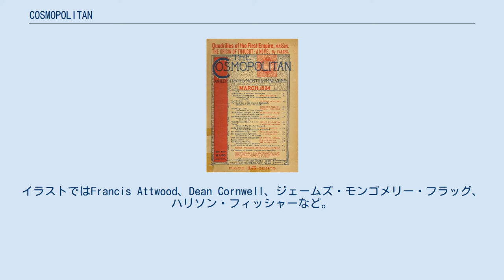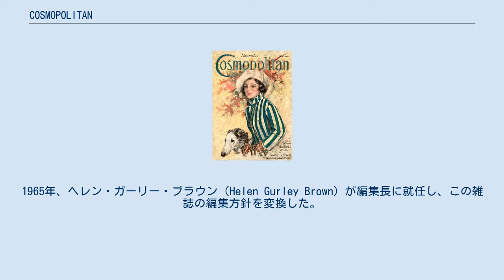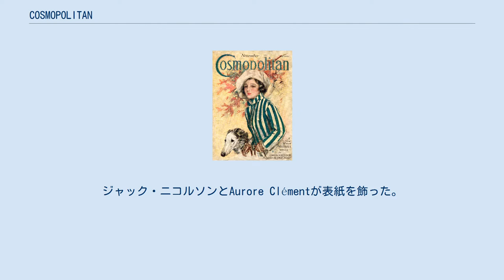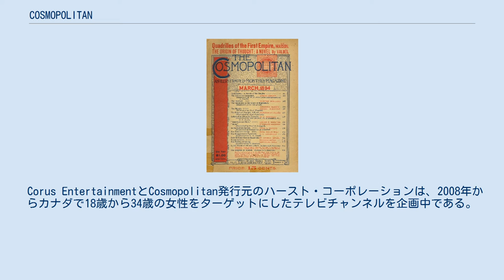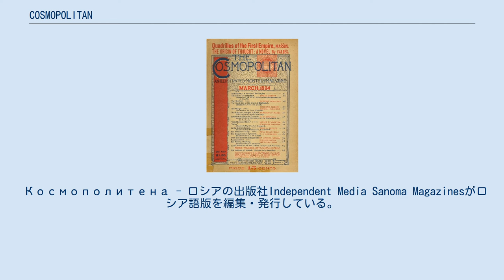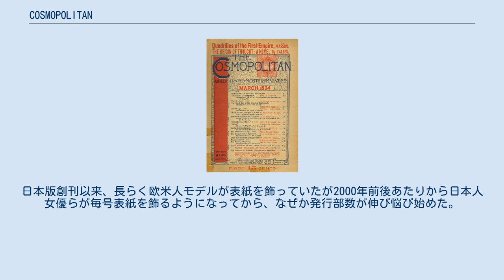COSMOPOLITAN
集英社の雑誌_(休廃刊)
『COSMOPOLITAN』（コスモポリタン、通称 COSMO)は、月刊雑誌。1886年にアメリカで創刊後かなりの期間は文芸中心の家庭向け総合雑誌だったが、現在では女性向けのファッション雑誌として、スペイン語、スウェーデン語、ルーマニア語、ロシア語およびフランス語などといった32の言語で発刊され、世界の100以上の国と地域に流通している。日本では、コスモポリタン日本版のウェブサイトが運営されている。 『コスモポリタン』は1886年、家族向けの雑誌としてSchlicht & Fieldにより創刊された。当時の誌名はThe Cosmopolitanである。 Paul Schlichtは、創刊号の読者に向けて、この出版物は「一流の家族誌」であり、ファッション、家庭装飾、料理、育児など特に女性向けの内容や家族の子ども向けの内容を持つだろう、と述べた。 その年、コスモポリタンの発行部数は25,000部に達したが、Schlicht & Field は1888年3月までに雑誌発行から手を引いてしまう。John Brisben Walkerは1889年にこの雑誌を買収し、以前Harper's Monthlyに携わっていたE. D. Walker が新しい編集長となって、カラーイラストや連載もの、書評などを導入した。コスモポリタンは、アニー・ベサント、アンブローズ・ビアス、セオドア・ドライサー、ラドヤード・キップリング、ジャック・ロンドン、Edith Whartonなどの小説をどんどん掲載するようになる。1892年までに発行部数は75,000部にのぼった。 1897年、コスモポリタンは無料の通信教育計画を発表した。完全無料、経費はコスモポリタン持ち、条件はただ、所定時間を勉強すると誓約することだけである。たちまち2万人が登録し、ウォーカー編集長は経費に困り、生徒にひとり年間20ドル支払うよう求める事になった。H・G・ウェルズのThe War of the Worlds （1897年）、First Man in the Moon（1900年）も連載された。
Olive Schreinerはボーア戦争について長い記事を投稿した。
 1905年、ウィリアム・ランドルフ・ハーストはコスモポリタンを40万ドルで買収（2006年の価格に換算すると1000万ドル相当）、ジャーナリストのCharles Edward Russellを迎えた。
Russellは"The Growth of Caste in America" (1907年3月), "At the Throat of the Republic" (1907年12月 - 1908年3月)、"What Are You Going to Do About It?" (July, 1910年7月 - 1911年1月)、"Colorado - New Tricks in an Old Game" （1910年）などを書いた。
 この時期には他にも、Alfred Henry Lewis、シンクレア・ルイス、A・J・クローニン、David Graham Phillips、ジョージ・バーナード・ショー、アプトン・シンクレア、イーダ・ターベルの寄稿を受けている。
イラストではFrancis Attwood、Dean Cornwell、ジェームズ・モンゴメリー・フラッグ、ハリソン・フィッシャーなど。
 1930年代には発行部数は170万部を数え、コスモポリタンの広告収入は500万ドルにのぼった。
コスモポリタンはフィクションに力を入れ、短編小説や連載小説などを数多く掲載。
第二次大戦中の発行部数は200万部に達した。
 1950年代になると、コスモポリタンは小説の分量を減らし始める。
1955年までに発行部数は100万部そこそこに落ちた。
当時は台頭するペーパーバックとテレビに雑誌が押されぎみになっていた。
巨大市場としての雑誌の黄金時代は終焉を迎え、総合雑誌は特定読者をターゲットとする専門雑誌に取って代わられた。
 コスモポリタンの発行部数はさらに減少を続けた。
1965年、ヘレン・ガーリー・ブラウン（Helen Gurley Brown）が編集長に就任し、この雑誌の編集方針を変換した。
1970年代初めには、コスモポリタンは女性誌になり、ビキニや胸元の大きく開いたドレス姿の女性のセクシーな写真が表紙を飾る事...